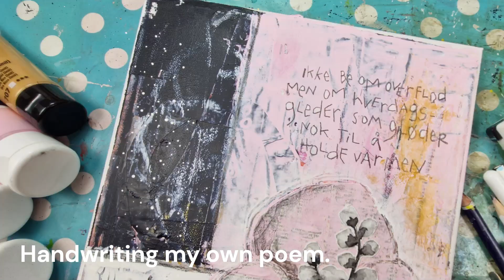Intuitive Mixed media painting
Do you want to see how my brain works when I work intuitively? Well, hop on board! I'l show you how I create layer upon layer, chaos and tons of marks - before I try to calm everything down and give the art piece a focal point.